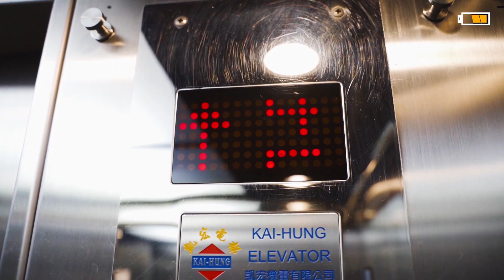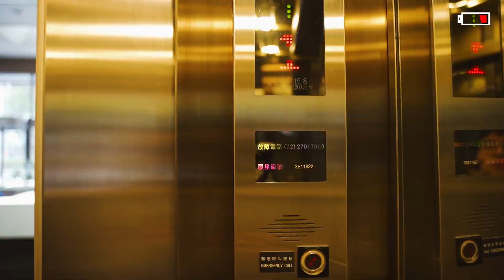Image Clip 形象短片｜2019黑羚商務中心形象影片｜好的團隊，值得更好的辦公空間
▎2019黑羚商務中心形象影片

位於松江南京捷運站附近的黑羚商務中心，專為3-8人小型團隊提供辦公空間。

➤Commercial Film 商業拍攝
➤Event Record 活動紀錄
➤Nature Film 自然風景拍攝

任何有關影片拍攝的合作，請與我們聯繫

Facebook: Hiao Bai Film Studio 囂張影像工作室